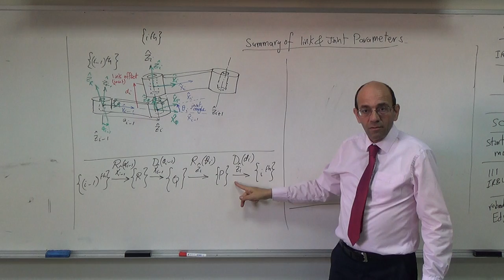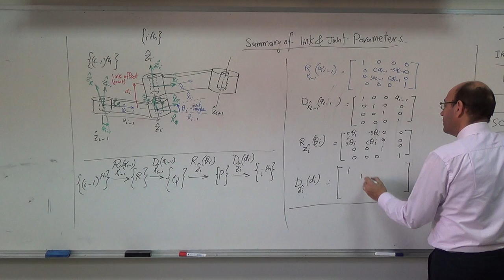The Four Transformation Matrices from the i-1th to the ith Frame, 1/11/2015